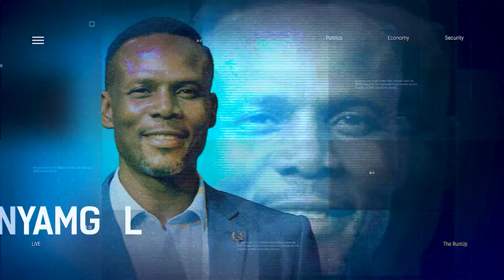Is APC Afraid Of INEC’s BVAS And IREV?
With 75 days to the 2023 elections, the All Progressives Congress (APC) appears to be uncomfortable with the insistence by  the Independent National Electoral Commission (INEC) to deploy Bimodal Voter Accreditation System (BVAS) and the INEC Election Result Viewing Portal (IReV) for the elections.

Both BVAS and IReV were introduced by the electoral body to promote the credibility of the electoral process.
BVAS is a technological device used to identify and accredit voters’ fingerprints and facial recognition before voting. The device is also used for capturing images of the polling unit result sheet (Form EC8A) and uploading the image of the result sheet online.

IReV on the other hand is an online portal where polling unit-level results are uploaded directly from the polling unit, transmitted, and published for the public. At the front end of the online portal, members of the public can create personal accounts with which they can gain access to all uploaded results stored as PDF files.

A recent statement by the National Chairman of the APC, Senator Adamu  Abdullahi may have justified Iginni’s claims. Adamu had expressed strong reservations over the deployment of modern technology in the next year’s general election.

The APC chairman made his views known when he received a delegation of the Commonwealth Pre-Election team at the national secretariat of the party in Abuja. He was of the opinion that the federal government was yet to give Nigerians stable electricity, adding that it would be a gamble to allow electronic transmission of results

Charles Otu  (Political Analyst)& Biodun Sowunmi
Joined Us To Discuss